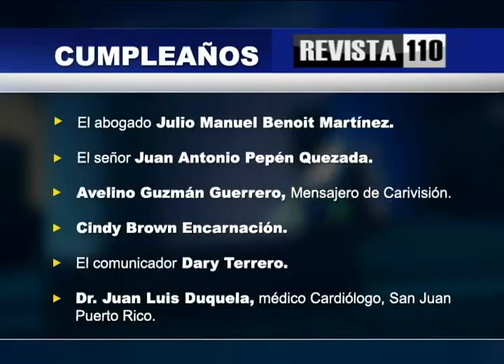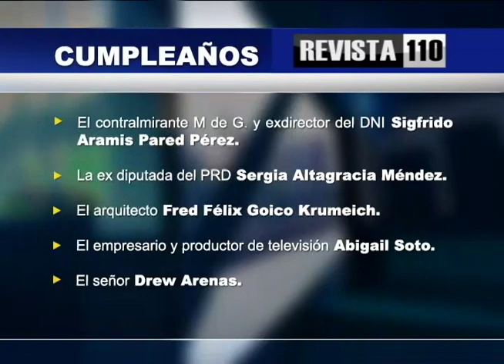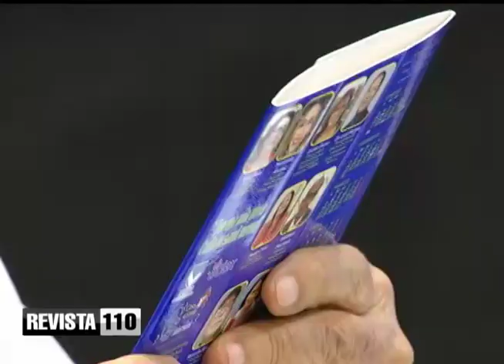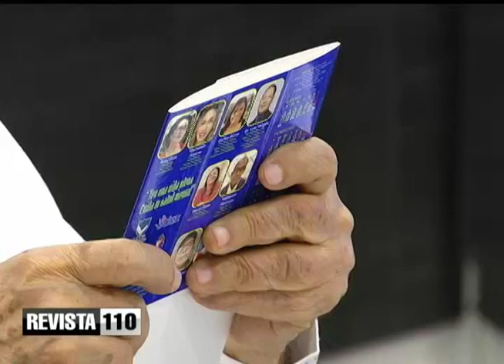Efemerides Jueves 2 de diciembre del 2021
Jueves 2 de diciembre del 2021. Faltan 29 días para el año 2022. Luna Cuarto Menguante.
Santoral: Santa Bibiana. Santos: Evasio, Ponciano y Silverio.
Día del Farmacéutico.
Día Internacional para la Abolición de la Esclavitud (ONU).
cumpleaños:

-El contralmirante M de G. y exdirector del DNI Sigfrido Aramis Pared Pérez.
-La ex diputada del PRD Sergia Altagracia Méndez.
-El arquitecto Fred Félix Goico Krumeich.
-El empresario y productor de televisión Abigail Soto.
-El señor Drew Arenas.
-El abogado Julio Manuel Benoit Martínez.
-El señor Juan Antonio Pepén Quezada.
-Avelino Guzmán Guerrero, Mensajero de Carivisión.
-Cindy Brown Encarnación.
-El comunicador Dary Terrero.
-Dr. Juan Luis Duquela, médico Cardiólogo, San Juan Puerto Rico.